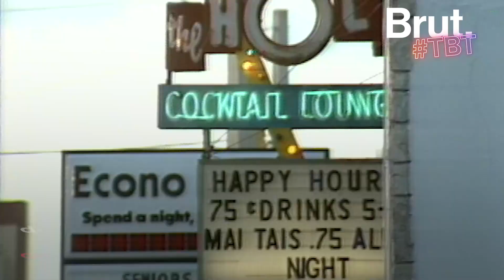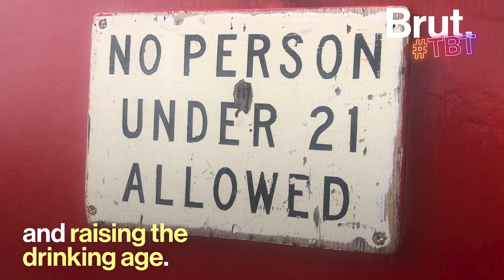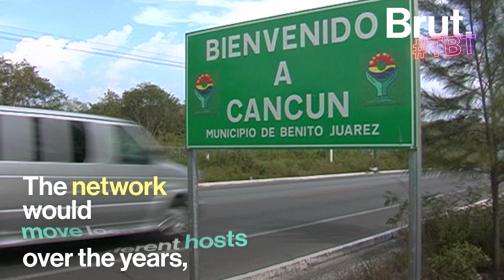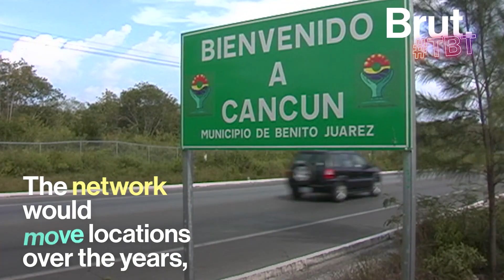TBT: How Spring Break Became a Cultural Institution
Spring Break 2021 is upon us...

In March of '86, MTV began its annual coverage of the cultural phenomenon, broadcasting beach parties and concerts live eight hours a day.